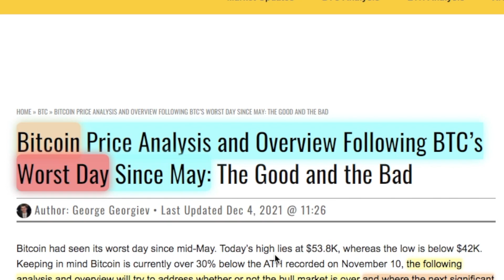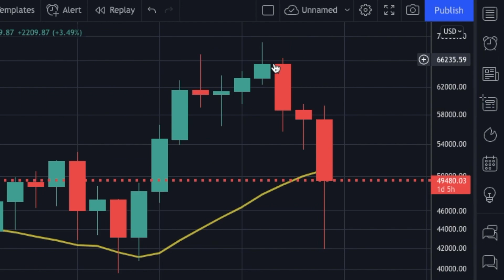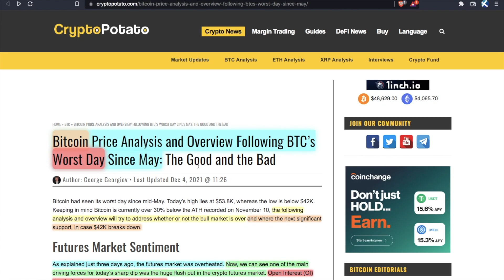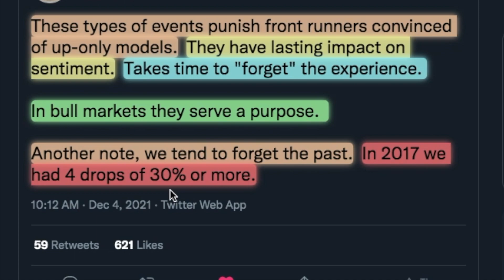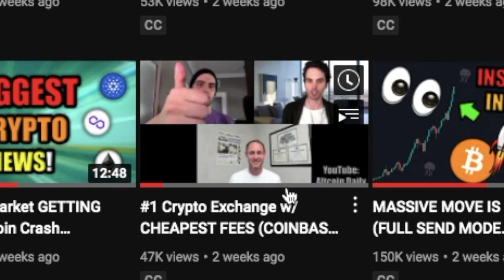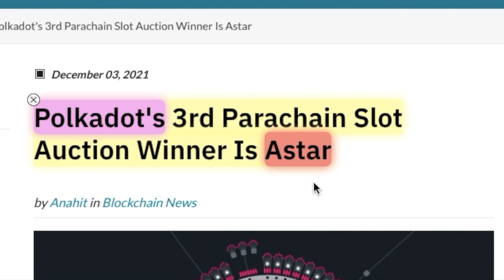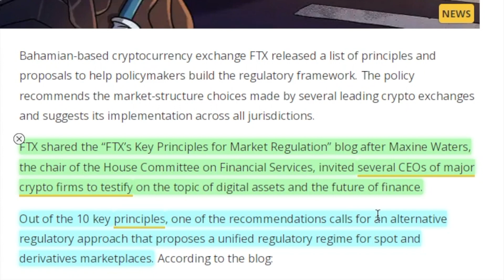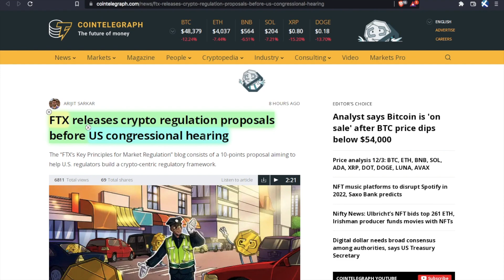The Crypto Market JUST Flipped (WHY NEXT 7 DAYS ARE VITAL)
Let's discuss the LATEST cryptocurrency news for bitcoin, polkadot, metaverse, smaller altcoins, & MORE! Sign-up for Okcoin Exchange (100% Zero Fee Staking)

TimeStamps:
00:00 Intro
00:25 Why Bitcoin is Crashing?
02:12 The Crypto Market Just Flipped (Healthy Reset)
04:31 El Salvador Buys Dips AGAIN
05:43 #1 Crypto Exchange w/ CHEAPEST FEES?
06:50 Katy Perry NFTs Dropping on Theta Network
07:34 Polkadot’s 3rd Parachain Winner Is…?
08:37 Top Crypto Exchange CEOs To Speak in Congress
10:19 Final Thoughts